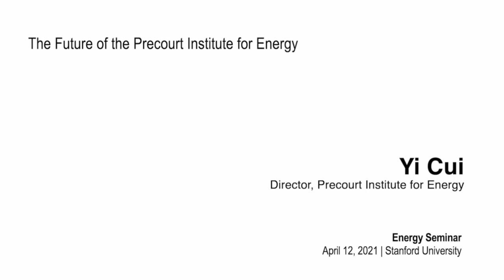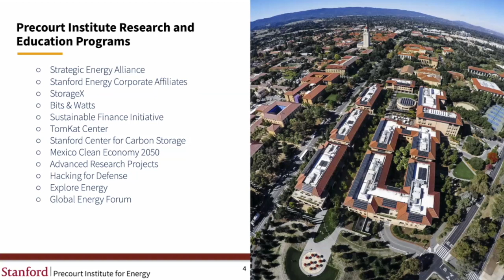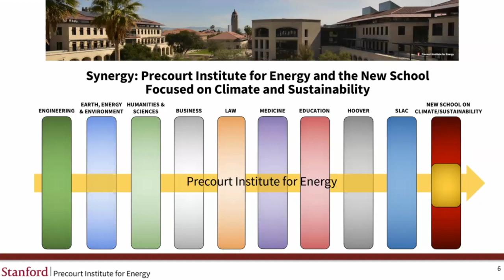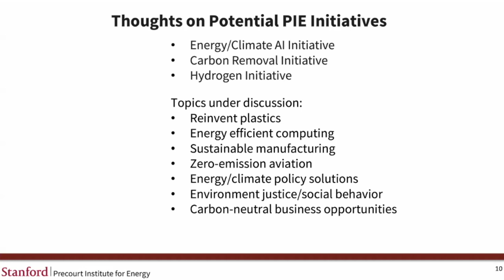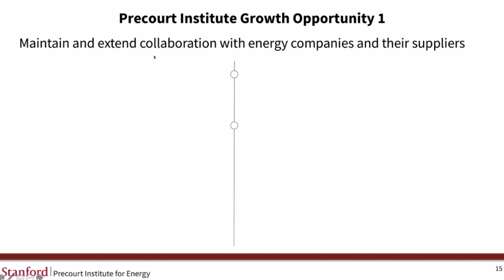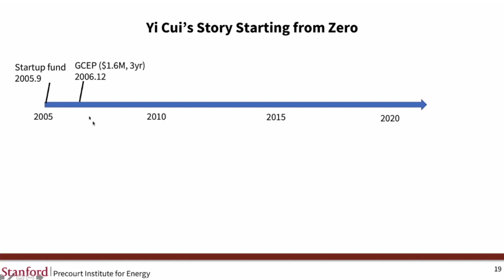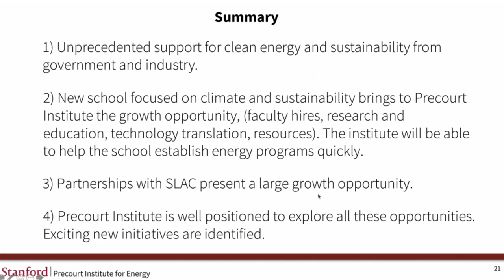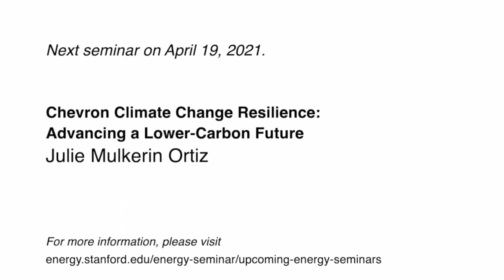The Future of the Precourt Institute for Energy | Cui | Energy Seminar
The Precourt Institute for Energy welcomed a new director in January 2021. In this seminar, he will share his vision for the future of the institute.

Speaker bio

Yi Cui became Director of the Precourt Institute for Energy in January 2021. Cui, one of the world’s most cited scientists, is professor in Stanford’s Department of Materials Science & Engineering and professor of photon science at the SLAC National Accelerator Laboratory. Among other responsibilities, Cui is co-director with Prof. William Chueh of the Precourt Institute’s StorageX Initiative, senior fellow at the Precourt Institute, a director of the U.S. Dept. of Energy’s Battery500 Consortium, an editor of the American Chemical Society’s peer-reviewed journal Nano Letters, and the founder of four companies to commercialize the energy and environment technologies from his lab.